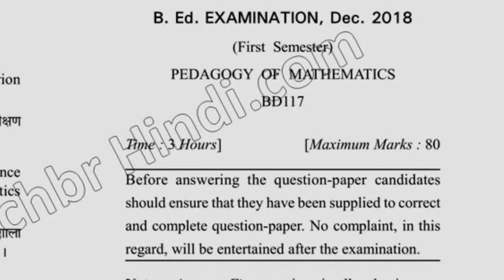Dec 2018 Dcrust BEd 1st Sem Pedagogy of Mathematics Question Paper